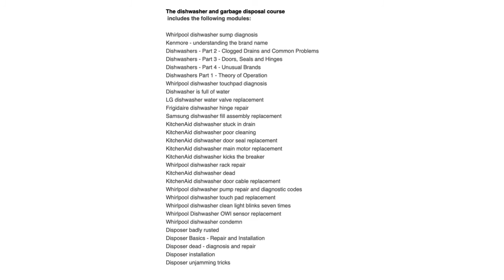Dishwasher and Disposer Lesson List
This short video shows the list of what is included in my reality  Dishwasher and Disposer course.  You can view samples and purchase courses in my Shopify store. See link: